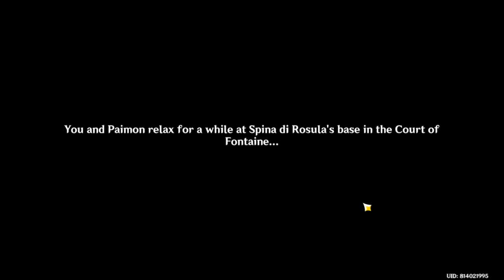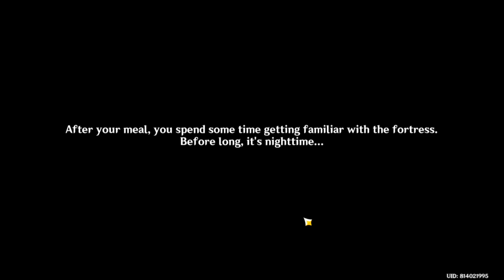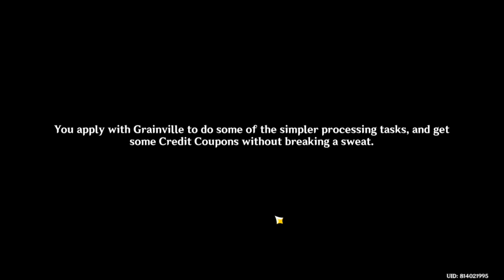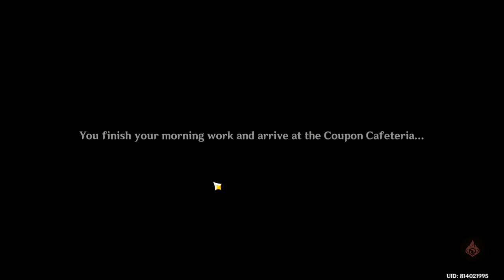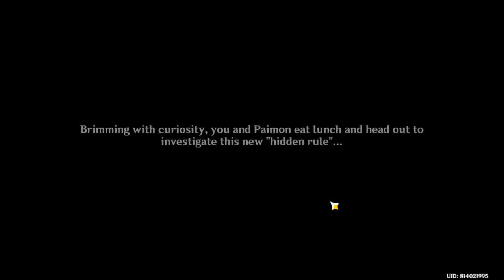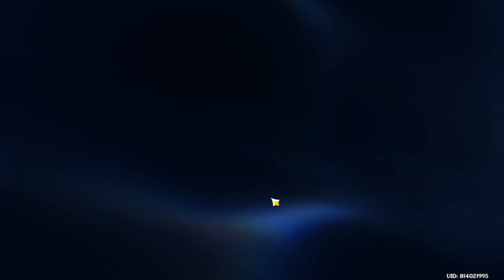fontaine archon quest part 1